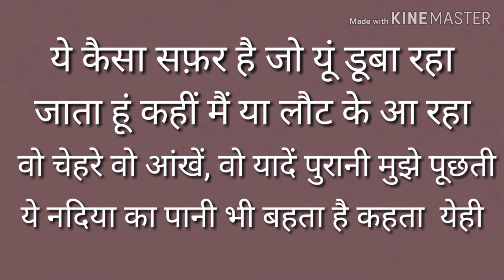Song Safar lyrics in Hindi Mohit Chauhan Movie Notebook